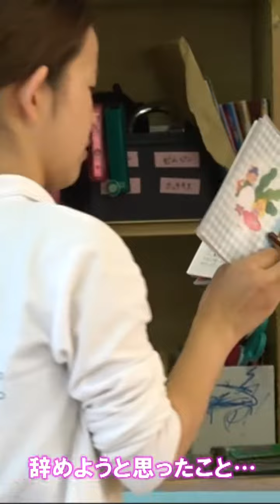【第1弾】奈良市保育教育士採用PR動画 -谷井先生編-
全国自治体初！保育教育士採用ＰＲ動画シリーズを制作
～職員チームが、タテ型動画、マネキンチャレンジなど斬新動画でやりがい、魅力をＰＲ！～

奈良市では待機児童の解消を目的に臨時保育教育士の採用を積極的に行っています。

今年度から公立園では臨時保育教育士の待遇見直しを実施！
①初任給を月額8,000円ベースアップ
②1年ごとの昇給額を1,500円→2,000～4,000円に増額
③市外での保育士・幼稚園教諭の職歴も加算

●採用PR動画シリーズ公開スケジュール
6月23日(金)　【予告編CM】正直しんどい？編
6月28日(水)　【第1弾】谷井先生編
6月30日(金)　【第2弾】パート・臨時職員編
7月 5日(水)　【第3弾】マネキンチャレンジ編